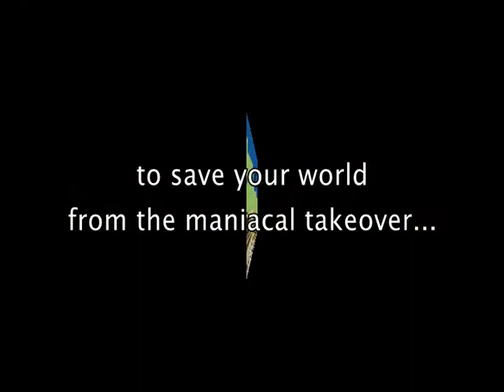Kiberki - TRAILER....PC GAME AVAILABLE ON ITCH.IO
Trailer for Indie PC game, Kiberki.